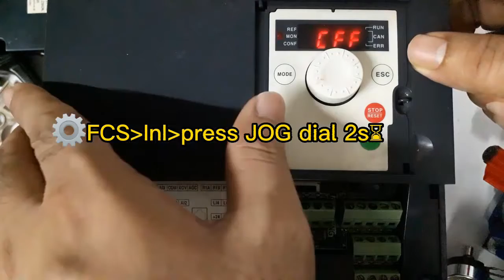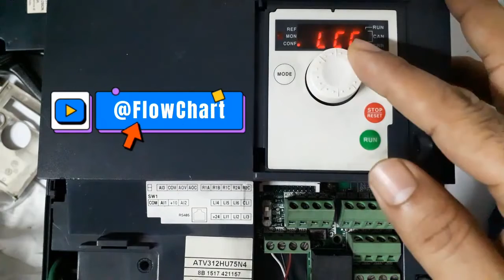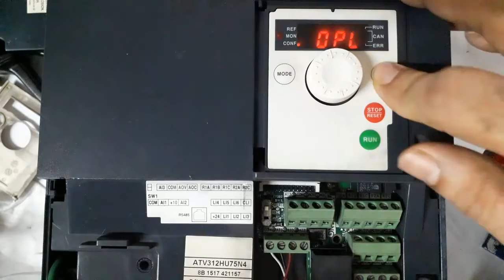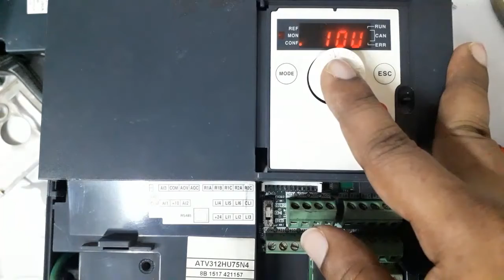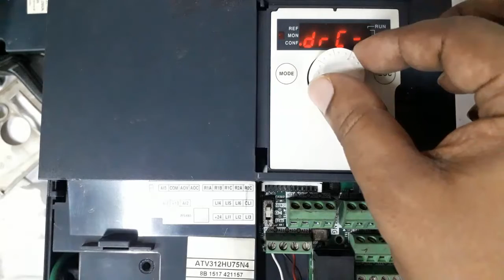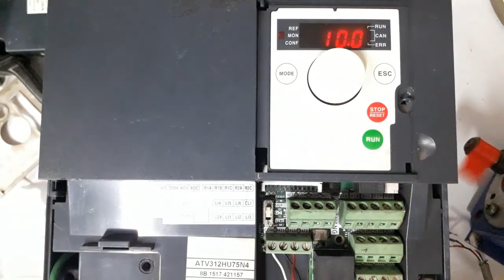Why CFF fault in Schneider Inverter? How to resolve?